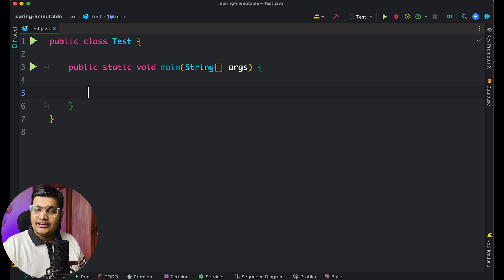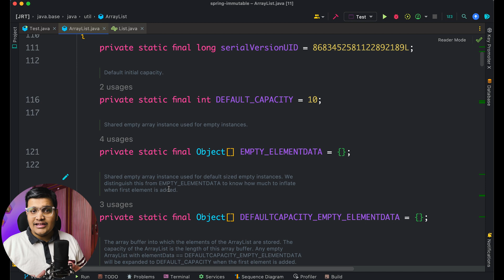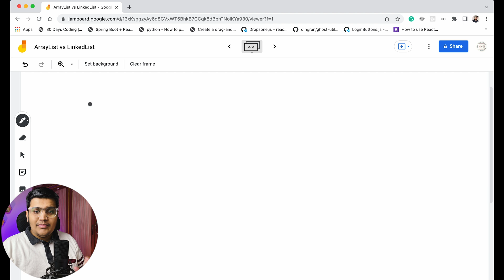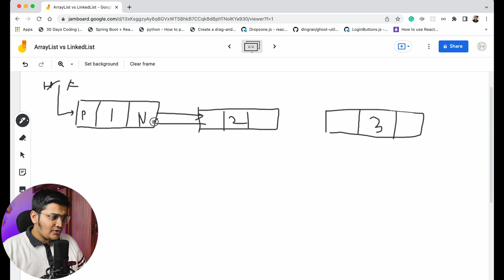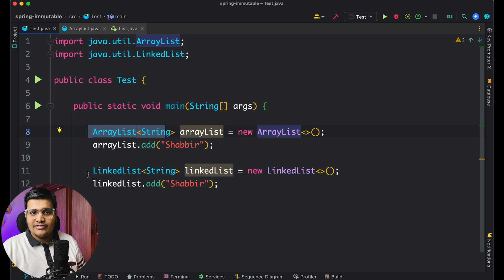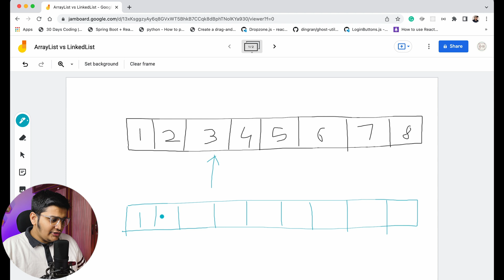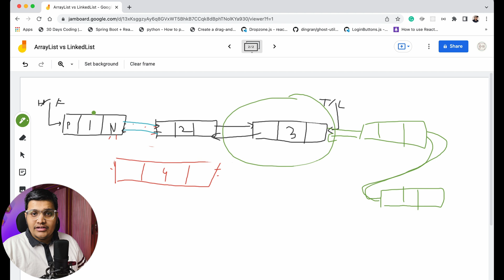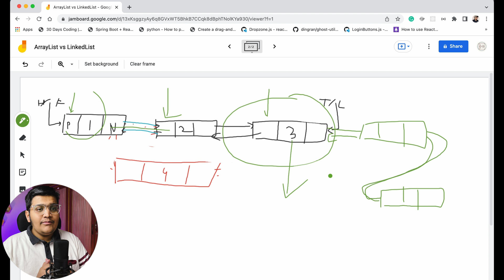ArrayList vs LinkedList in Java Explained! - Interview Question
MY FAVOURITE GEAR:
👨‍💻 My Macbook Air M1
💻 ASUS ROG Zephyrus G14, 14"
💻 ASUS ROG Zephyrus G14, 14" (US)
🎤 My Main Mic
🎤 My Main Mic (US)
🎙 My Secondary Mic
🖥 My LG Monitor
🖱 My Mouse
⌨️ My Keyboard

RECOMMENDED BOOKS:
📙 Mastering Spring Boot 2.0 (Kindle)
📙 Mastering Spring Boot 2.0 (US)
📙 Building Microservices(Kindle)
📙 Building Microservices(US)
📙 Spring Boot in Action
📙 Spring Boot in Action (US)
📙 Spring Microservices in Action
📙 Spring Microservices in Action(US)